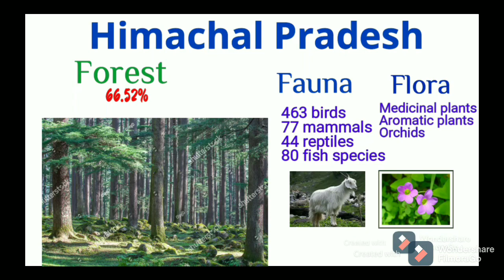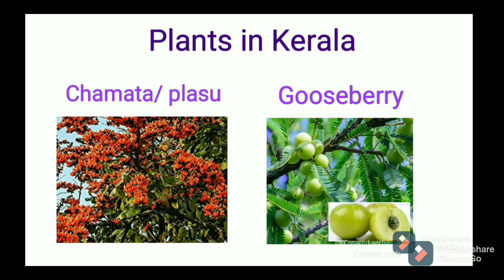My Art Integrated Learning Project, Himachal Pradesh and Kerala | By Chess & Crafts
Flute - Naveen Kumar
Mandolin/Rabaab - Tapas Roy
Mix/Master - Nitish R Kumar
Recorded at Audio Garage by Amey Londhe
Director - Felton D'Souza